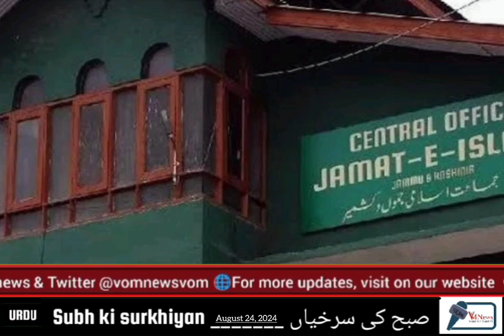Subah ki Surkhiyan (Morning Headlines Urdu) - VoM News √ Episode 242 || August 24, 2024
VoM News Presents Morning Urdu khbarnama (News) on daily basis, where the news displayed are presented by the team.
•Presentation by: Mehar ul Nisa

•Video Edition: Asif Iqbal

•News & Facts Collection: Dil Bar Irshad

 || LIKE || COMMENT || SHARES

Important HOTS
Note:- Every Video on VoM News is copyright protected. Any violation would warrant stringent action under law.  For any Queries Contact with Grievance Cell Head VoM (Asif Iqbal):